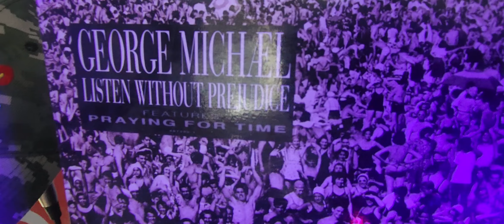Now Spinin Goerge Michael-Song -Freedom